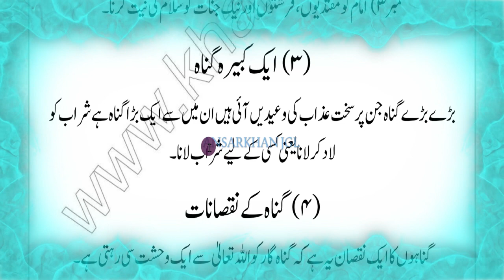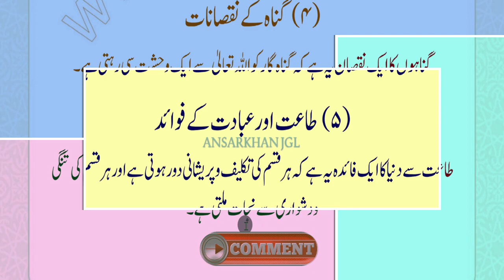Unbelievable Revelation in Lecture 46!Islamic Teachings You'll Never Forget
Unbelievable Revelation in Lecture 46! Islamic nabi ki batein Teachings You'll Never Forget.
islamic lectures in urdu
#40 hadees
islamic knowledge
islamic bayan
hadees tariq jameel
islam kya hai
hadees bayan
hadees short
islamic history
hadees status
islamic scholars pakistan
lectures bayyinah urdu
quran
allah
muslim videos
eman
Aqwal e zareen in urdu
Unbelievable revelation in lecture 46 islamic teacher
achi baatein
best quotes
divorce
dua
inspirational quotes
islamic motivation
islamic quotes
life quotes
makkah
motivational quotes
new video
quotes about life
ramadan
sad quotes
sadness
salah
short video
trending
viral video
youtube shorts